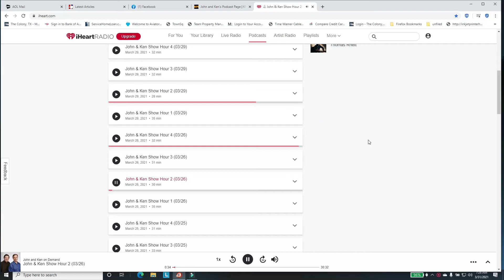John and Ken Dippity doo Gavin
Dippity doo dippity doo gavin gavin we love you!